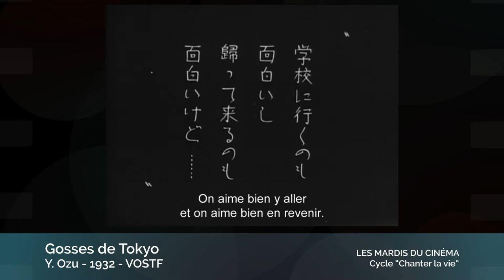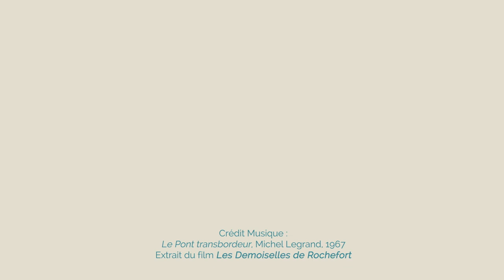Gosses de Tokyo, de Y. Ozu (1932), mardi 1er décembre, Théâtre des Variétés, à 19 h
Générique
Umarete wa mita keredo. Japon – 1932 – Noir et blanc – 91 min. – Muet – Intertitres vostf. Réalisation : Yasujiro Ozu. Scénario : Akira Fushimi, Geibei Ibushiya d’après une idée originale de James Maki. Image : Hideo Shigehara. Direction artistique : Takeshi Kawano. Décors : Takashi Kono, Yoshino Kimura, Tsunetaro Inoue. Montage : Hideo Shigehara. Production : Shochiku Company (Tokyo). Avec : Hideo Sugawara (Ryoichi, le fils aîné), Tokkan Kozo (Keiji, le cadet), Tatsuo Saito (Yoshii, le père), Mitsuko Yoshikawa (la mère), Takeshi Sakamoto (le patron), Seiji Nishimura (le maître d’école), Teruyo Hayami (la femme du patron) Seiichi Katô (le fils du patron).

Histoire
Une famille et leurs deux jeunes garçons, Keiji et Ryoichi, s’installent dans la banlieue de Tokyo. Les enfants, victimes de brimades de la part de la bande de gosses du quartier, font l’école buissonnière. Le père, mis au courant par l’instituteur, les force à retourner en classe afin qu’ils deviennent « des gens
importants ». Les enfants, grâce à l’aide d’un garçon plus âgé, parviennent à se faire accepter et à remplacer l’ancien chef de la bande. Toutefois, ils se rendent compte que leur père, simple employé de bureau, fait quotidiennement des courbettes à son patron, quitte à se rendre ridicule.